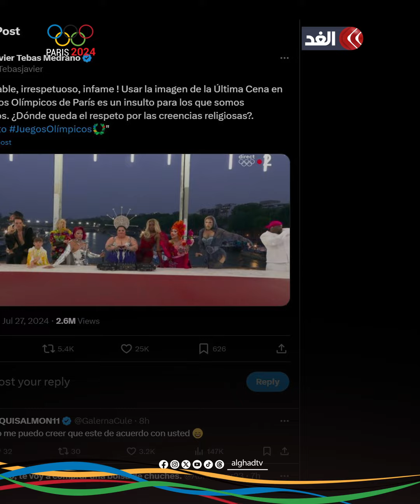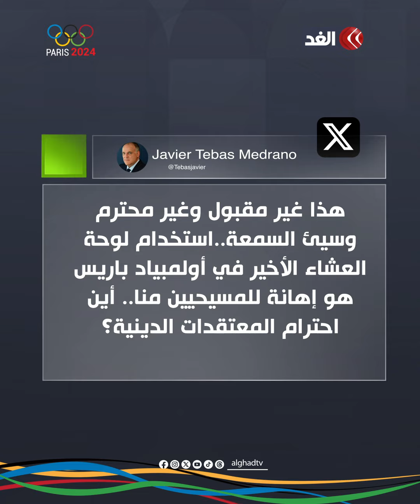شركة اتصالات أميركية توقف تعاقداتها الإعلانية مع الأولمبياد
«لقد صدمنا».. شركة أميركية تسحب إعلاناتها من الأولمبياد بسبب عرض يسخر من المسيحية